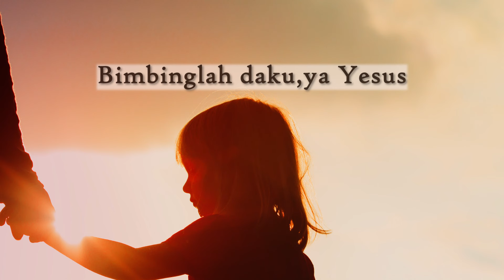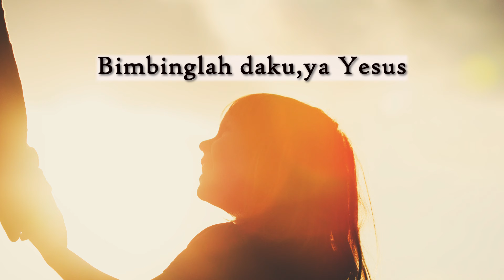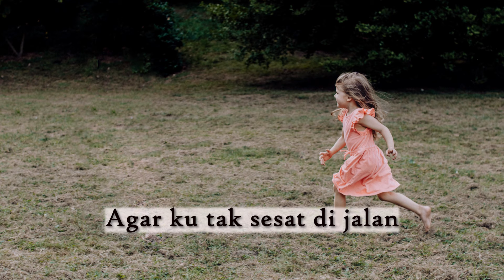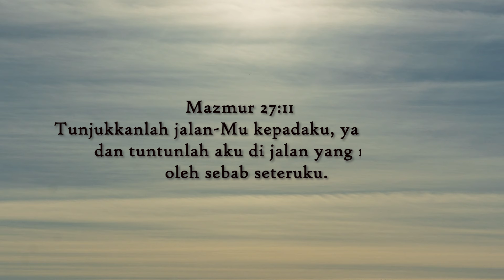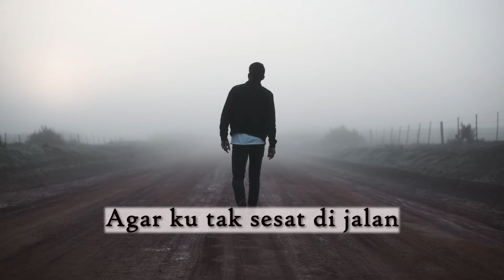Hosana Singers - Dengan Yesus Disisiku (official lyric video)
Hosana Singers - Dengan Yesus Disisiku

BIMBINGLAH DAKU YA YESUS
DI SEPANJANG JALAN HIDUPKU
FIRMANMU BAGAIKAN SULUH
AGAR KU TAK SESAT DI JALAN

TANPA YESUS DISISIKU
TANPA YESUS MEMBIMBINGKU
TANPA YESUS MENOPANGKU
KU KAN JATUH